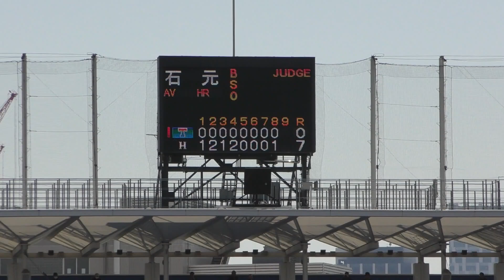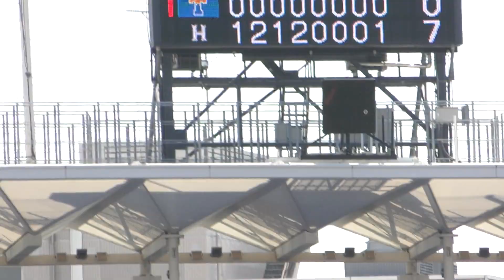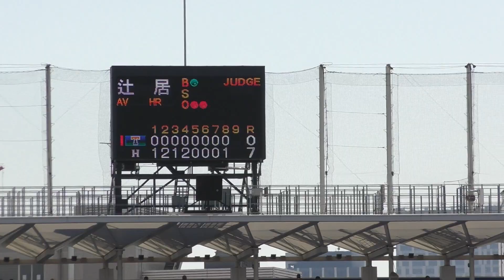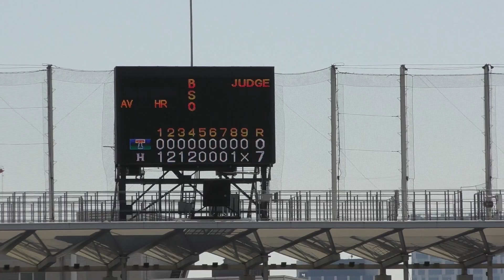東京六大学 東大VS法政⑰ 朝山（作新学院）